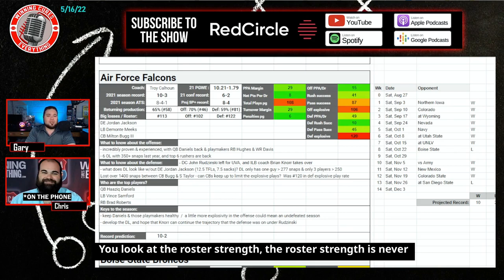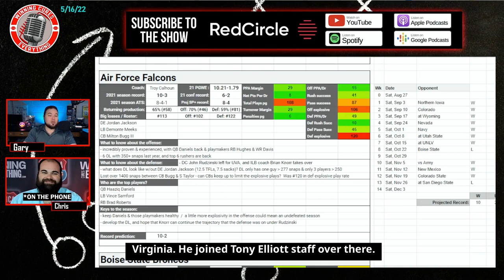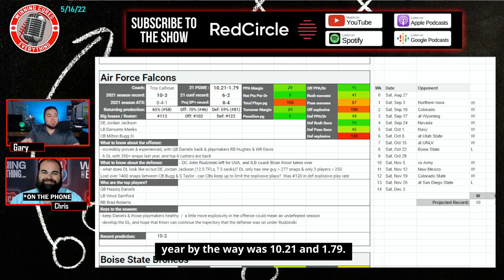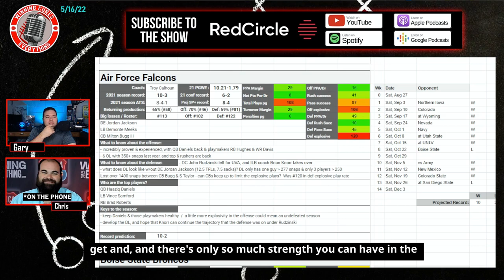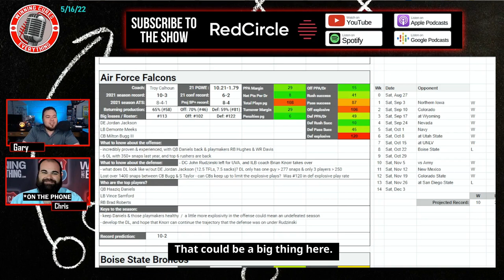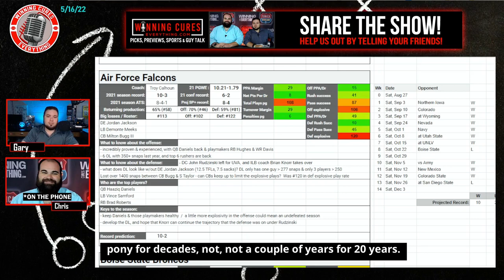Air Force Falcons 2022 College Football Season Prediction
Gary & Chris give a quick preview & their predictions for the Air Force Falcons 2022 football season, whether they will go over the win total, record prediction, keys to the season and more!